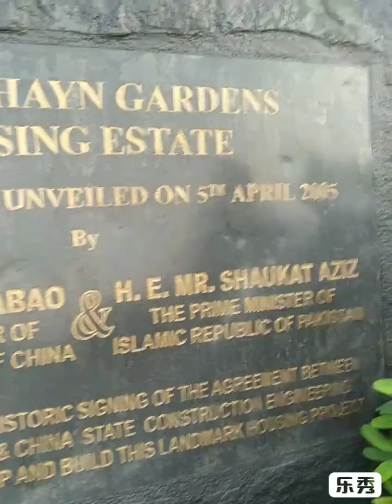Fun with kids l My Granddaughter | Lovely Evening With Ayesha & Nano | Naila's cookbook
l My Granddaughter
| Lovely Evening With Ayesha & Nano
| Naila's cookbook
In this video I am showing you the park in my society while I spend quality and lovely time with my granddaughter Ayesha. Hope you like it.